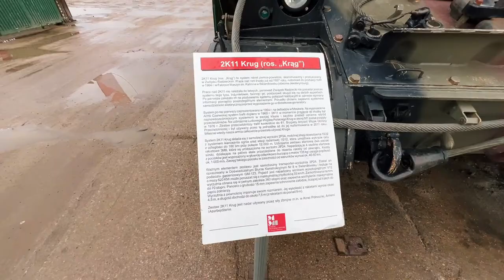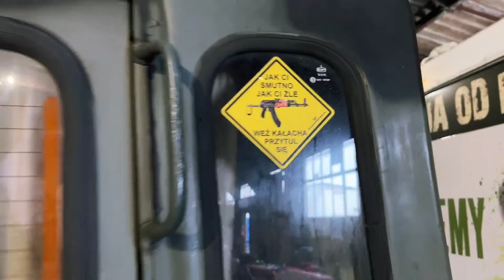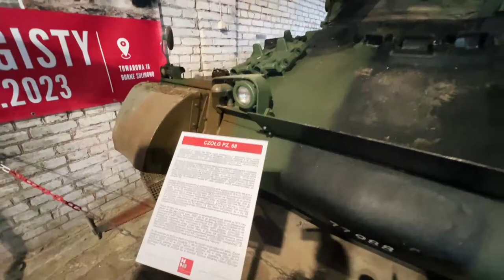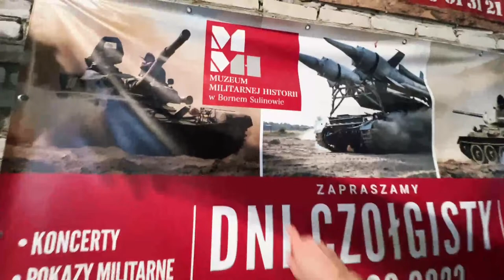Poland LIVE: Military Museum at Former Secret Soviet Base (February 21st 2024)